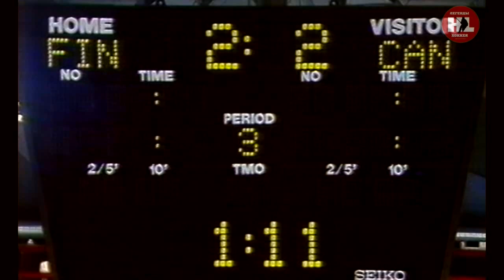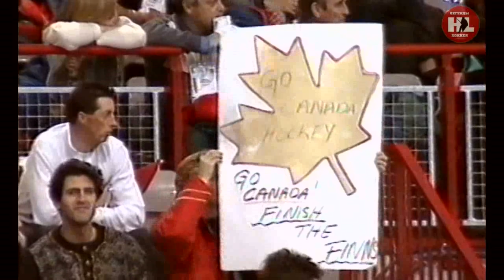25.02.1994. Олимпиада. (HD) Канада - Финляндия | OG1994. Canada - Finland. 02/25/1994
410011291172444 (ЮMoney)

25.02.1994. Олимпиада. 1/2 финала Гьевик. Cavern Hall 5700 зрит.
Финляндия - Канада 3:5 (0:0,2:2,1:3)
Судьи: Хирн (США), С.Эрикссон (Швеция), Ю.Норрман (Швеция).
Финляндия: Юкка Тамми;Ханну Вирта – Марко Кипрусофф (2’),Мика Стрёмберг (2’) – Эрик Хямяляйнен,Тимо Ютила – Янне Лаукканен (2’),Паси Сормунен; Микко Мякеля – Раймо Хелминен (2’) – Сами Капанен,Марко Пало – Эса Кескинен (2’) – Мика Ниеминен,Йере Лехтинен – Саку Койву – Вилле Пелтонен,Мика Алатало – Янне Оянен (2’) – Петри Варис.
Канада: Кори Хирш;Кен Ловзин (2’) – Брэд Веренка (2’), Брэд Шлегел – Марк Эстли,Дерек Мэйер (2’) – Дэвид Хэрлок,Эдриан Окойн (2’) – Крис Терьен;Уолли Шрайбер – Петр Недвед – Жан-Ив Руа,Крис Контос – Грег Джонсон – Пол Кария,Фэбиан Джозеф – Грег Паркс – Тодд Глушко, Брайэн Саваж, Дуэйн Норрис.
Голы:
22.08 1:0 Саку Койву (Вилле Пелтонен, бол.)
23.48 2:0 Эса Кескинен (Ханну Вирта)
35.57 2:1 Тодд Глушко (Фэбиан Джозеф)
39.24 2:2 Петр Недвед, бол.
44.27 2:3 Брэд Веренка (Грег Джонсон, Пол Кария)
47.30 2:4 Жан-Ив Руа (Брэд Веренка, Дерек Мэйер, бол.)
54.19 2:5 Грег Паркс
59.25 3:5 Йере Лехтинен (Мика Ниеминен, Эса Кескинен)

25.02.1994. Olympics. 1/2 finals Gjevik. Cavern Hall 5700 zrit.
Finland - Canada 3:5 (0:0,2:2,1:3)
Referees: Hearn (USA), S. Eriksson (Sweden), J. Norrmann (Sweden).
Finland: Jukka Tammi; Hannu Virta - Marko Kiprusoff (2'), Mika Strömberg (2') - Erik Hämälyäinen, Timo Jutila - Janne Laukkanen (2'), Pasi Sormunen; Mikko Mäkelä - Raimo Helminen (2') - Sami Kapanen, Marko Palo - Esa Keskinen (2') - Mika Nieminen, Jere Lehtinen - Saku Koivu - Wille Peltonen, Mika Alatalo - Janne Ojanen (2') - Petri Varis.
Canada: Corey Hirsch; Ken Lovzin (2') - Brad Werenka (2'), Brad Schlegel - Mark Astley, Derek Meyer (2') - David Hurlock, Adrian Aucoin (2') - Chris Therrien; Wally Schreiber - Petr Nedved – Jean-Yves Roy, Chris Kontos – Greg Johnson – Paul Kariya, Fabian Joseph – Greg Parks – Todd Glushko, Brian Savage, Dwayne Norris.
Goal:
22.08 1:0 Saku Koivu (Ville Peltonen, vol.)
23.48 2:0 Esa Keskinen (Hannu Virta)
35.57 2:1 Todd Glushko (Fabian Joseph)
39.24 2:2 Peter Nedved, vol.
44.27 2:3 Brad Werenka (Greg Johnson, Paul Kariya)
47.30 2:4 Jean-Yves Rois (Brad Werenka, Derek Meyer, vol.)
54.19 2:5 Greg Parks
59.25 3:5 Jere Lehtinen (Mika Nieminen, Esa Keskinen)
Penalty: 12' - 8'
Broski: 33 (6+16+11) – 33 (5+12+16).
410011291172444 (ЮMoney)